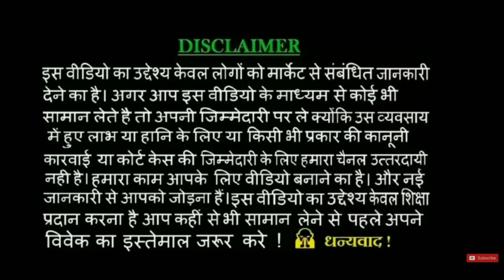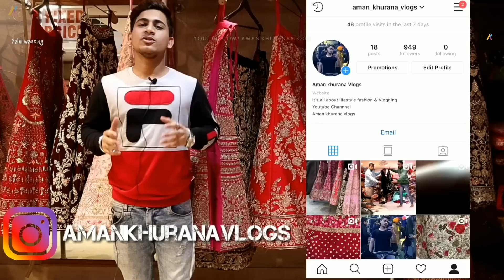अब लहंगे मिलेंगे होलसेल दामों में वो भी एक पीस भी मँगवाए। Cheapest shop in Chandni Chowk Delhi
Hi,
    Hlo Guys today video is ladies Subscribers and too much verity in Lehenga .

Delhi Weading House

Shop No. 48, 1st Floor Chandni chowk Oppo. Mc Donald's New Delhi 110006

Pls call on mobile no. for extra discount

Music I can use in Video 💐💐💐💐💐

searching my video in those keys...

The streets of Chandni Chowk need no introduction—from movie titles to Bollywood songs, the name Chandni Chowk makes it to pop culture references quite often. This part of Delhi is known not just around the country, but around the world, and with good reason too—the charm is certainly unmatchable.

Lehenga style saree is a new trend of saree introduced in India. This is an aesthetic blend of the traditional saree and a lehenga choli. A lehenga style saree is normally 4.5 metres to 5.5 metres long.

wholesale market delhi, wholesale market of saree, wholesale market of saree Delhi, wholesale market Chandani chownk Delhi, saree market chandani chownk Delhi, sadar bazar, Chhawari bazar Delhi,
saree ke
saree designs
blouse wearing
saree draping styles
saree hot
saree pallu
how to wear a cotton saree
saree actress
saree blouse
saree song
lehenga image
lehenga saree cutting
lehenga makeup
how to make saree at home
lehenga hairstyles
lehenga dress
lehenga saree photo
lehenga dance
lehenga song
lehenga suit
bridal lehenga
l